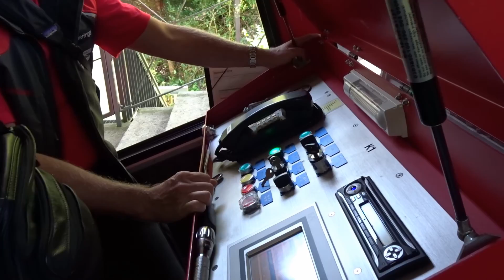Harder Kulm avec le train Interlaken Harderbahn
Depuis Harder Kulm accessible avec le train Harderbahn, vue panoramique sur Interlaken, les lacs de Thoune et Brienz, ainsi que sur les trois monts Eiger, Mönch et Jungfrau.